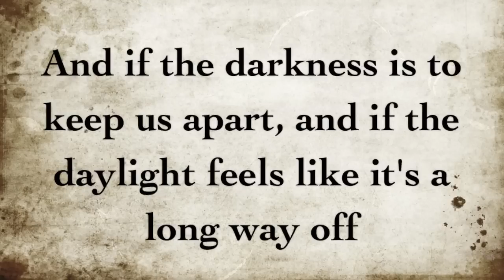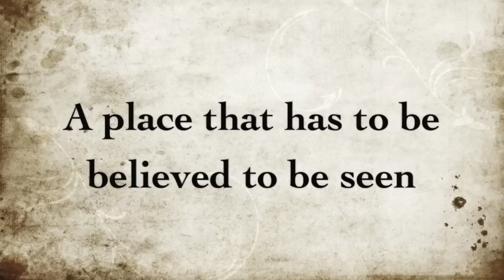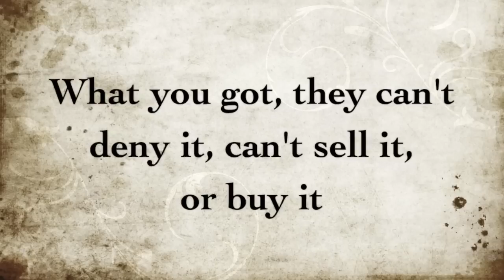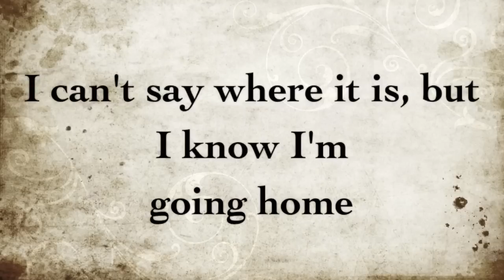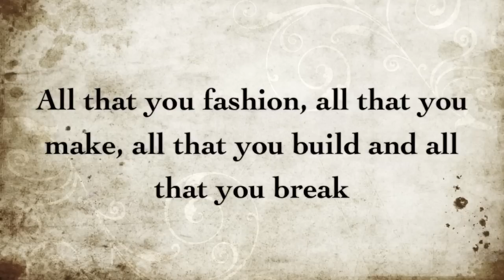Walk On - U2 (Lyrics)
Lyric video for U2's Walk On.
From their album All That You Can't Leave Behind.